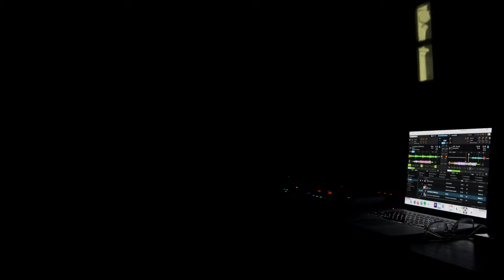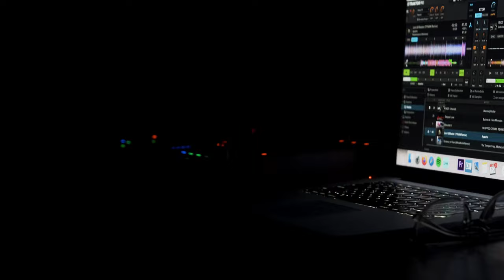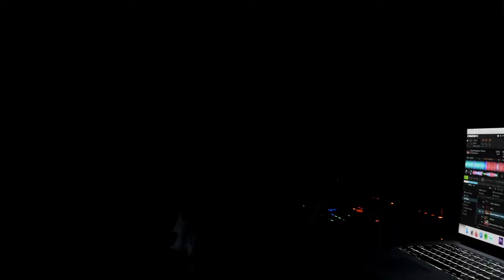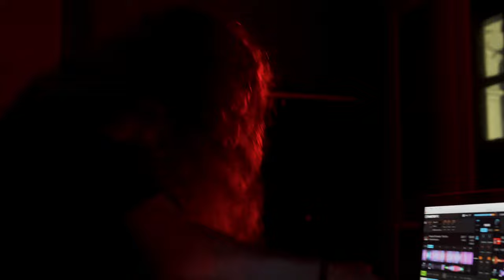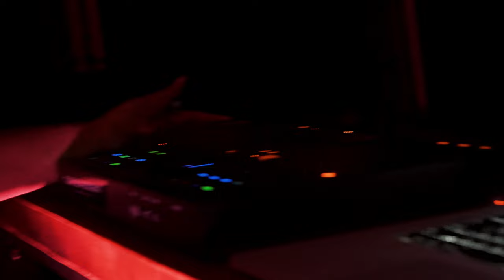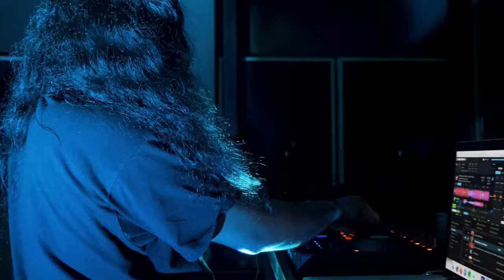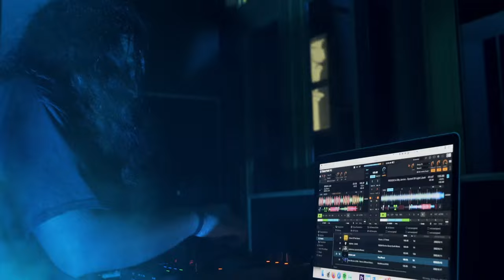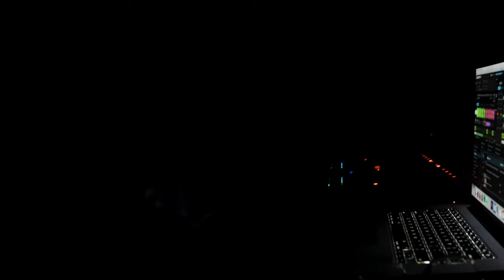[DJ SET] T.HIRST - The Parlour, 18th June 2022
T.HIRST live at Pebble 'Frog' EP Launch Show
"Night At The Chicken Farm" @ The Parlour, 18/06/2022

Audio by Ash of The Parlour